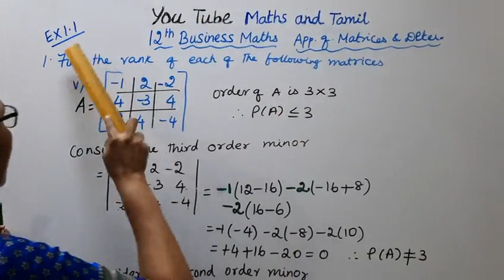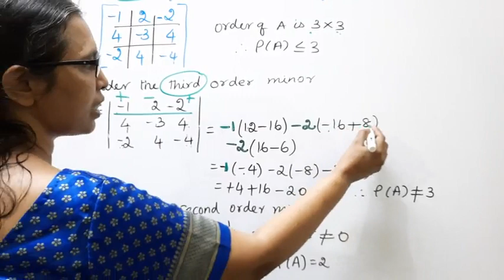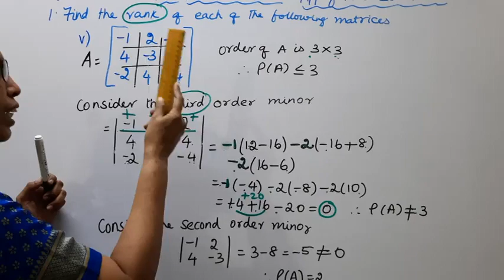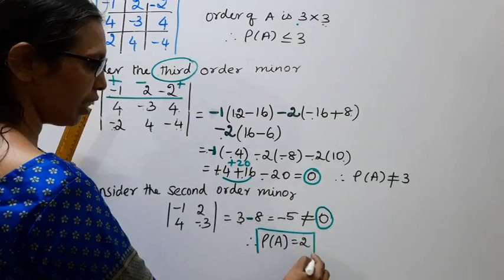T.N. 12th Business Maths Exercise:1.1 Sum - 1 (v) | Matrices & Determinants.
.Dear Students,
New Syllabus
Applications of Matrices & Determinants  Chapter - 1
Exercise:1.1  Sum - 1 (v)